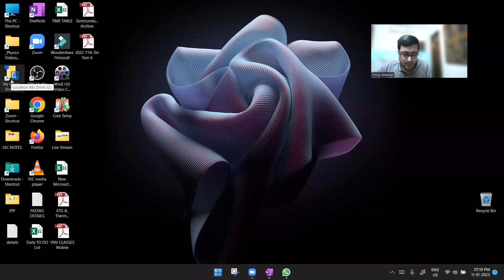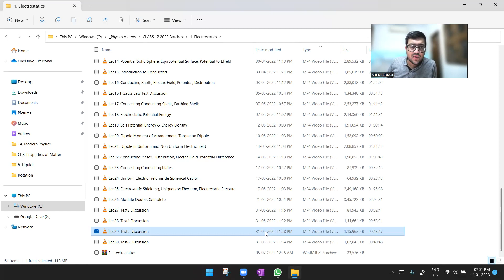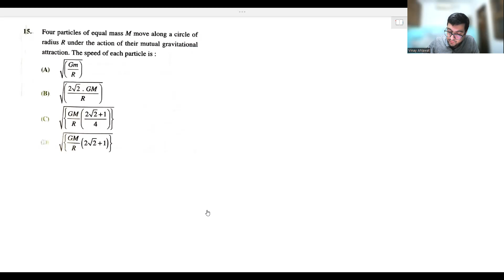Part-1 Gravitation COMPLETE Chapter with Doubts, PYQs IIT JEE, NEET Physics | NOT in One Shot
Gravitation Class 11 Physics Video Lectures for IIT JEE & NEET.
Gravitational Force due to System of Point Masses
Timestamps of This Lecture:
0:00:00 Newton Law of Gravitation
0:07:18 Gravitational Force between system of point masses
0:12:10 Four point masses in circular motion under gravitational force
0:24:51 Three point masses in circular motion under gravitational force
0:30:27 Force between body and point mass
0:35:52 Force between rod and point mass
0:44:11 JEE Main Previous year Question

Admission Open for Class 11th & Class 12th Students.

Questions Discussed
1. Four particles, each of mass M, move along a circle of radius R under the action of their mutual gravitational attraction. The speed of each particle is. (Assume that each particle is diametrically opposite to other in pair.)
2. A straight rod of length L extends from x=a to x=L +a. The gravitational force is exerted on a point mass  'm' at x=0, if the mass per unit length of the rod is A+Bx^2 is given by.

All Chapters available on VNV CLASSES APP on Google playstore

Advantages of Complete Course from VNV APP
1) All Chapters Video Lectures with theory and questions.
2) Concise Video lectures covering all types of questions asked in IIT JEE & NEET.
3) Around 200 Questions discussed per chapter.
4) Important questions from JEE Mains & JEE Advanced Archive.
5) Important questions from IRODOV and HC Verma taken up in lectures.
6) Pdf of Lecture Notes also available on APP.
7) Topic wise tests to be done after each lecture.
8) Tests based on actual JEE Archive questions.
9) Twenty Full 3 hour Practice test papers for IIT JEE.

IIT JEE Physics by Vinay Sir IIT Kanpur Alumni
IIT JEE Maths by Nidhi ma'am IIT Kanpur Alumni
IIT JEE Chemistry by Vivek Sir

About Vinay Sir,
He is coaching students for Engineering and Medical entrance exams since 2008. An IIT Kanpur Alumnus he has also worked for Vidyamandir Classes for four years. Currently he is teaching and owner of VNV CLASSES coaching in Delhi.